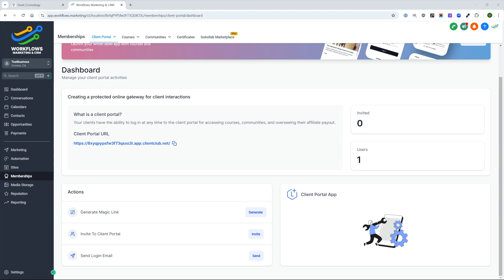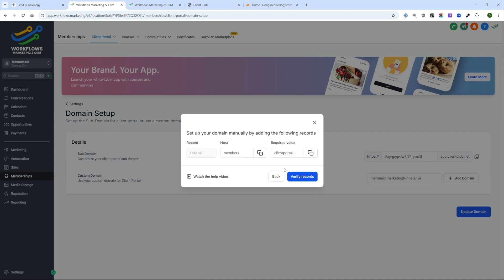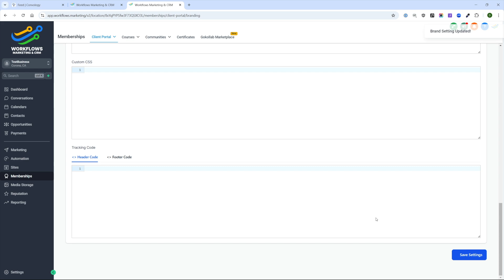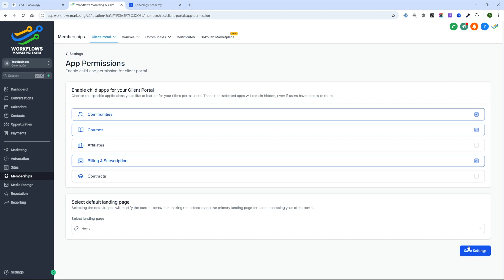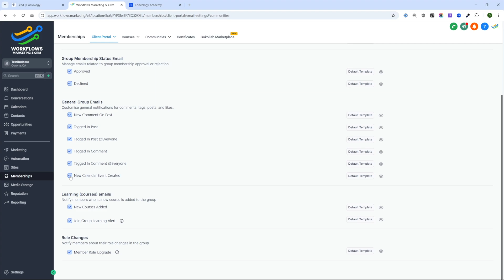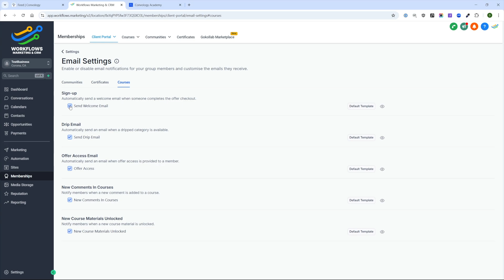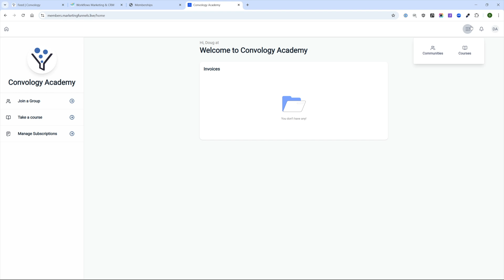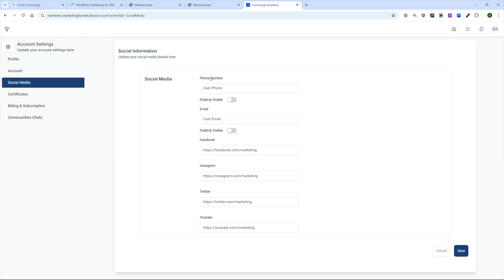HighLevel Member Portal Setup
In this tutorial you'll learn how to set up and use the HighLevel Member Portal, also known as the "client portal," which handles memberships, communities, courses, and your client invoicing and contracts.

Convology+ is our community of entrepreneurs accelerating their business growth together. Reduce the overwhelm, get the help you need quickly, and know that you’re never alone on your journey.

I am compensated if you make a purchase through them—at no extra cost to you. If you found my video helpful, consider supporting the channel when you choose to purchase these tools.

I am not an employee or agent of any company linked to or referred to in this video and description or its comments. I have no authority to represent any of these companies. The opinions expressed here are those of Convology LLC and shall not be interpreted, or considered, as representations, guarantees, or statements made by any other company.